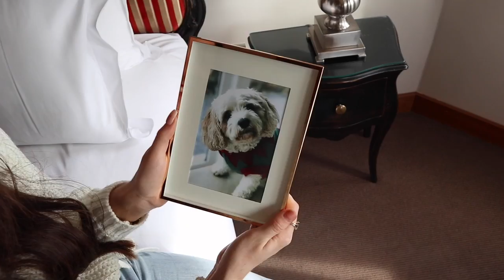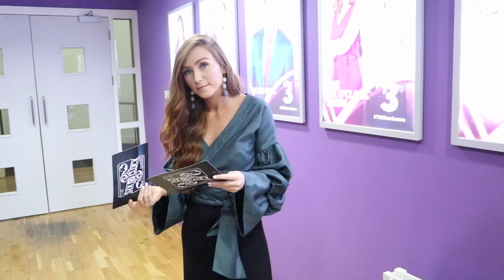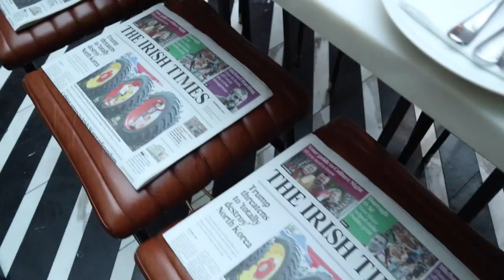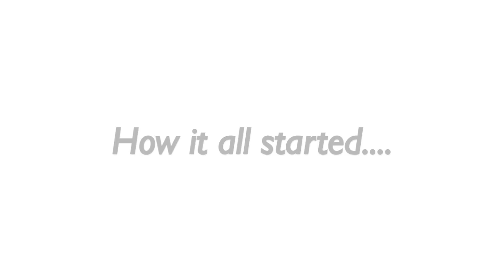THE (VERY REAL) STORY BEHIND RETRO FLAME - Vlog 14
I vlogged so much of my trip to Ireland and I'm so excited to share!! Behind the scenes at all the events I did, a big chat about the real (& quite funny) story behind the beginning of Retro Flame & the exact thing that made me start it + lots of snippets from my time in Kerry. Hope you enjoy, it's one of my favourites in a while! x